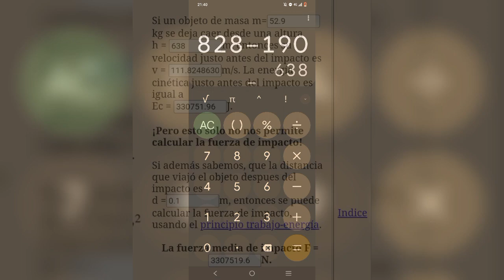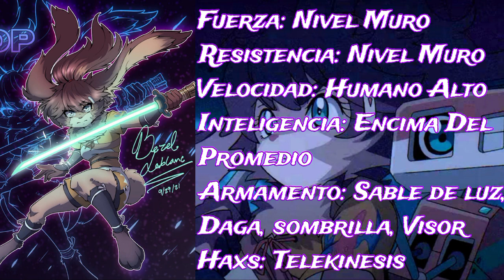Respect: Lop (Star Wars: Visions)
para el torneo de @TxSpotTheWolf